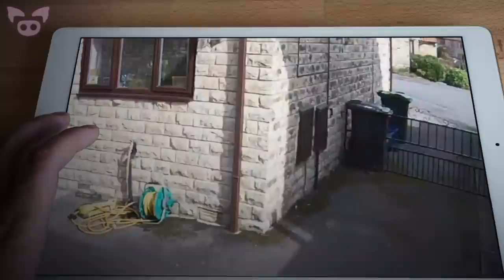These Scary Nest Camera Videos Are Freaking People Out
From a ghost seen moving a trash can on Nest camera to a dog that senses a wave of supernatural orbs, these scary nest camera videos are freaking people out.